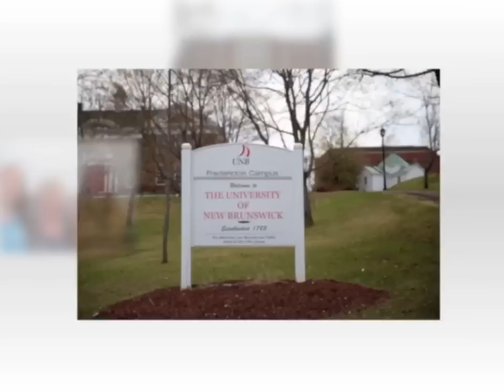Awards Ceremony Pre-Show 2015 - Avant la Cérémonie de remise des prix 2015